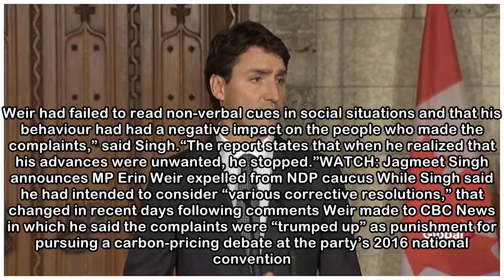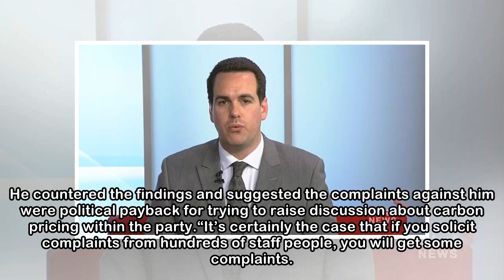Erin Weir expelled from NDP caucus after investigation into harassment complaints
NDP Leader Jagmeet Singh has removed MP Erin Weir from caucus. Speaking to reporters during a press conference, Singh confirmed Thursday that a third-party investigation into allegations made against ...